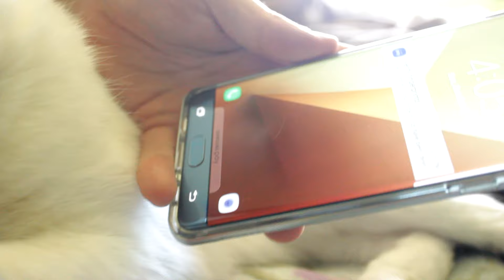How to unlock your phone using a cat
This video was just for fun lol.